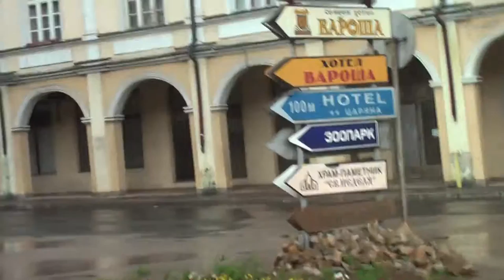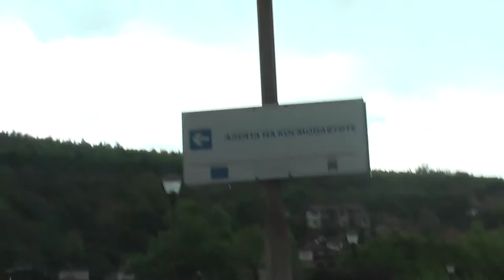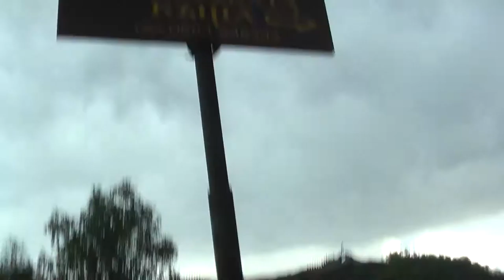00031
Lovech-Series One to One-Production-Kalin Kirilov-Gon...БЕ НИЕ ЖИВЕЕМ ВЪВ РАЗКАЗИТЕ НА ВЕЛИКИТЕ ФАНТАСТИ...ТЕ СА СИ ИГРАЛИ С ПЪТУВАНИЯ ВЪВ ВРЕМЕВИТЕ ТУНЕЛИ И СА ВИДЕЛИ КАКВО Е...НАПИСАЛИ СА ГО КАТО ФАНТАСТИКА ДА НЕ ГИ СМЕТНАТ ЗА ЛУДИ...